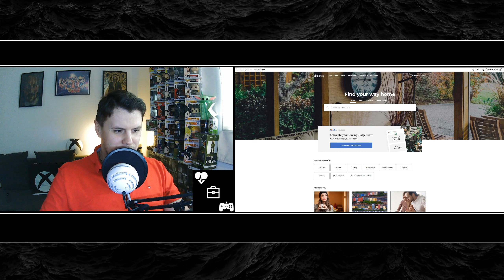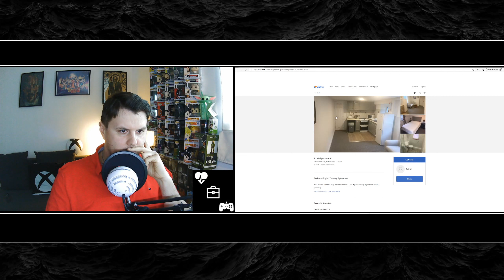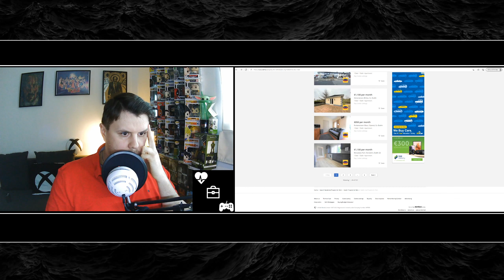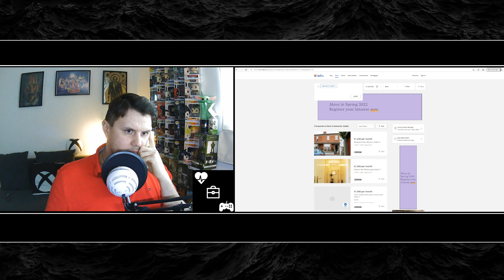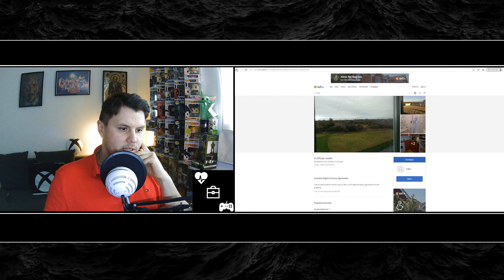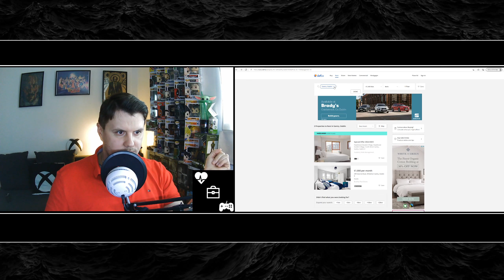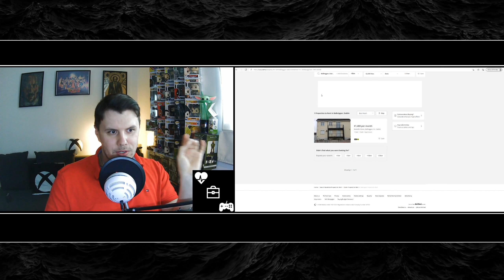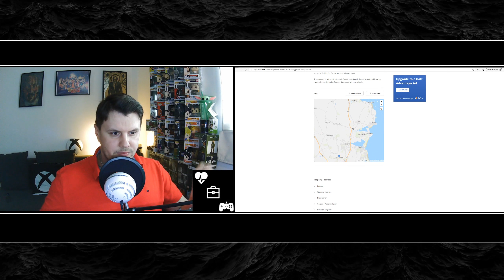Dlaczego Emigracja - Dlaczego koszty życia są takie drogie? Cena wynajmu w Irlandii!? Sprawdzamy!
Cześć. Dziś przeglądamy oferty wynajmu nieruchomości w Dublinie i okolicach.

Zapraszam Serdecznie na mój materiał.

Pozdrawiam

//Proszę mnie nie obrażać, bo mam znajomości w FBI/CIA/FSB/CBŚP/AGD&RTV/LGBT. Więc będzie kontakt z Rodzicami wulgarnych  hejterów. I będzie ban na Fortnite.//

((Przekleństwa i obrażanie się nawzajem na tym kanale będzie blokowane razem z autorami. Jeśli ktoś nie umie merytorycznie i bez emocji wyrażać swoich opinii, to nie jest to grupa dla niego))

Credits;

Music;

Fade into You - Mazzy Star
Background music ; The Mini Vandals - Slow Hammers
Yann Tiersen La Noyee

- The original creator of channel video intro;